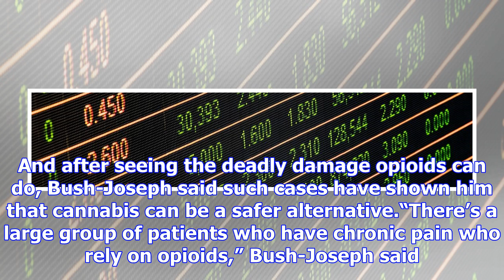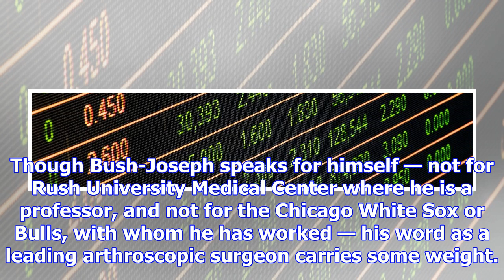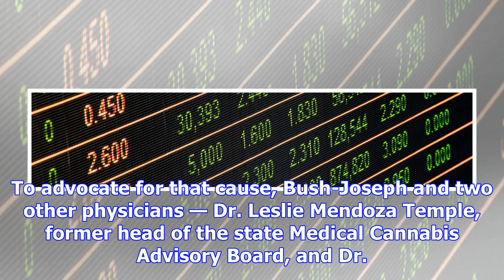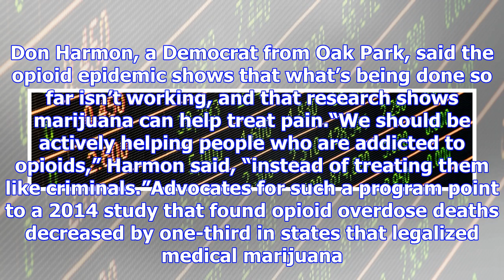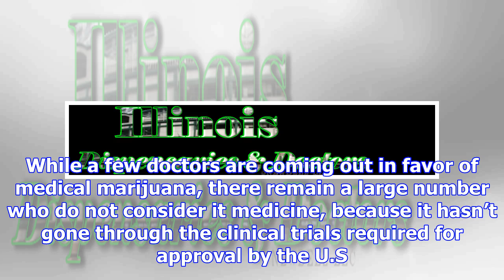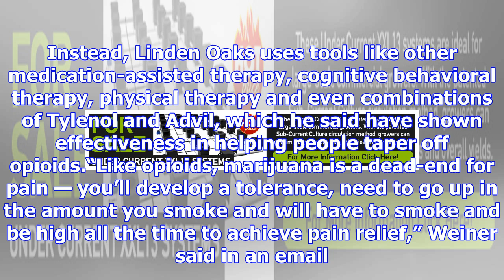Illinois doctors campaign for medical marijuana as alternative to opioids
As a prominent Chicago surgeon, Dr. Charles Bush-Joseph sees them all too frequently: people who end...